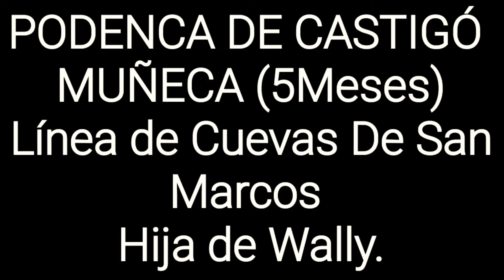Muñeca, seguro que se hará una buena guerrera, tengo muchísima fe en esta perrita.